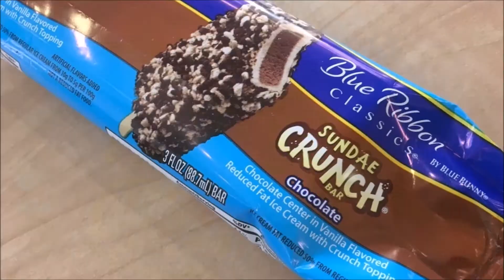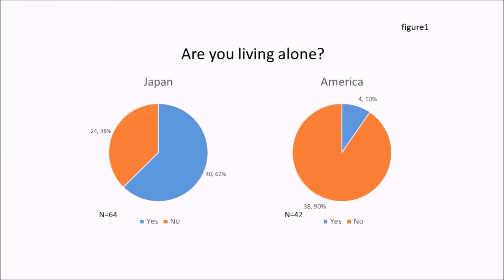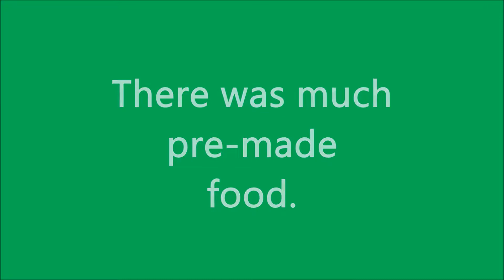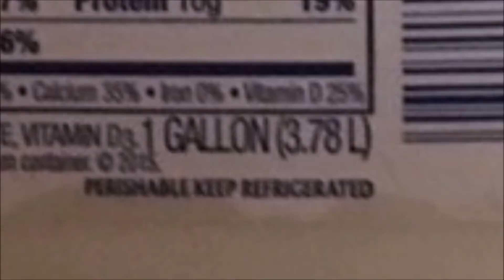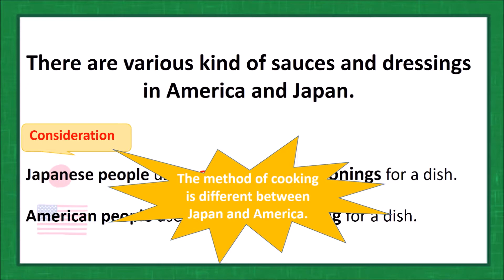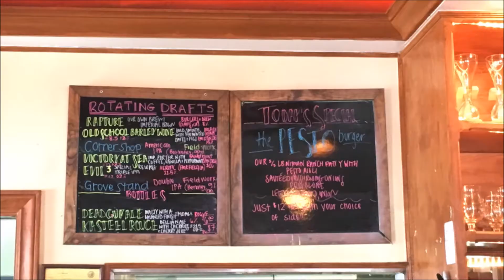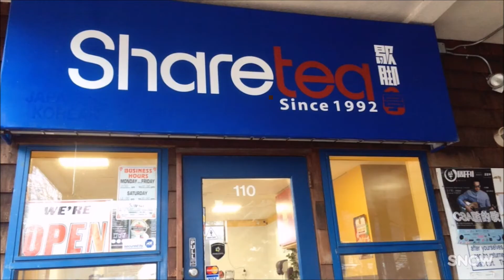食関連プロジェクト